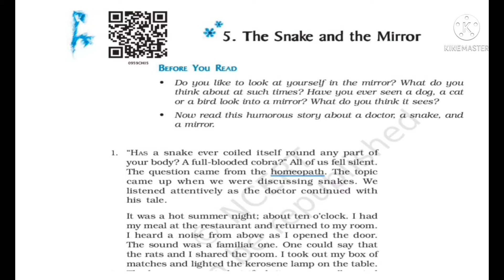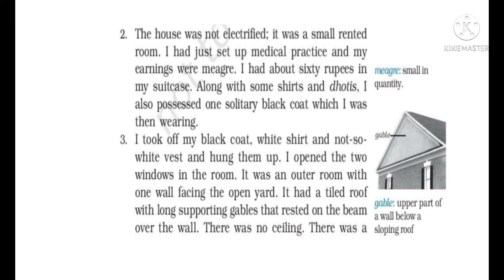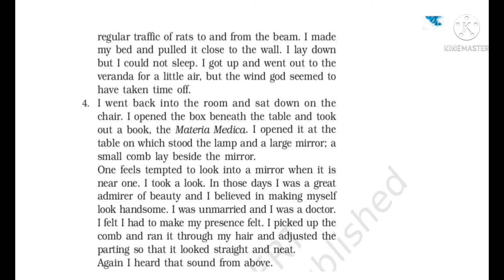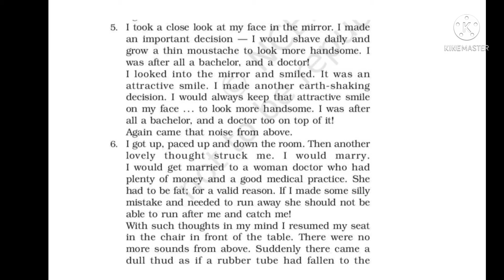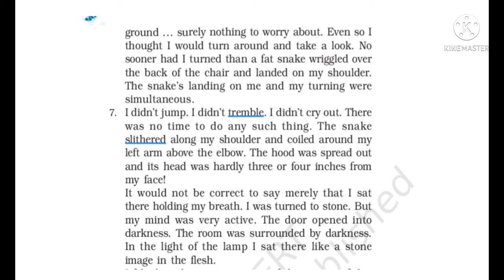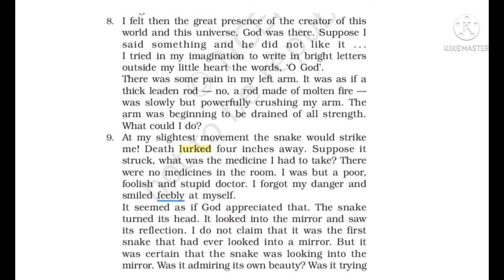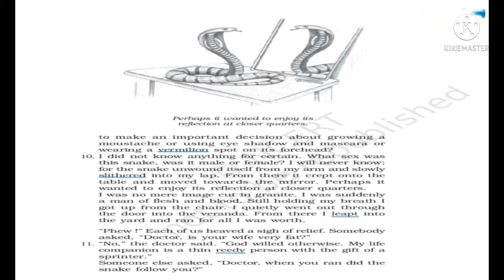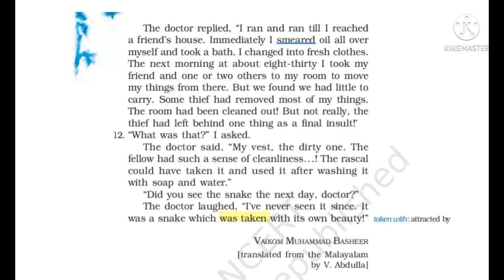NCERT CLASS 9|BEEHIVE|CHAPTER 9|THE SNAKE &THE MIRROR|SIMPLE EXPLANATION IN MALAYALAM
ENGLISH
CHAPTER 2 THE SOUND OF MUSIC
CHAPTER 3
SCIENCE
Matter in our surroundings
CHAPTER 4
A TRULY BEAUTIFUL MIND
Chapter 5
ENGLISH SUPPLEMENTARY
Chapter 1
Chapter 2
Adventures of Toto
CHAPTER 3
ISWARAN THE STORY TELLER
Chapter 4
IN THE KINGDOM OF FOOLS